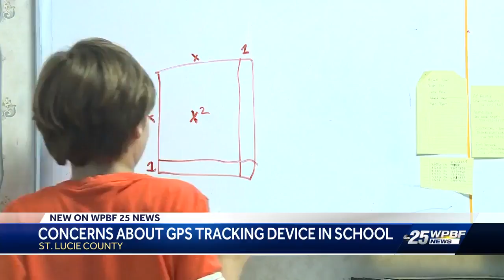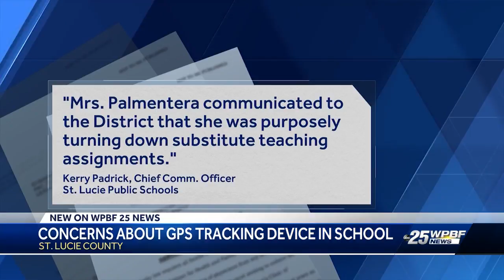Concerns over GPS tracking system continue to grow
St. Lucie School District wants to deactivate listen-in function.